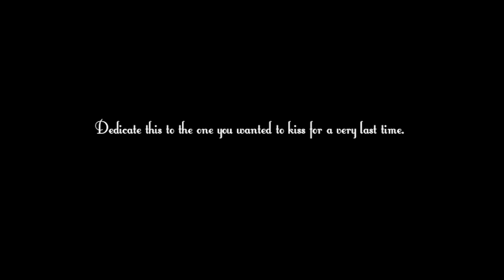The Unreached Kiss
From the upcoming new Greetings From Tuskan (one half of Bike For Three!  with Buck 65) album. 2013

Dedicate this to the one you wanted to kiss for a very last time. But you never had the chance.